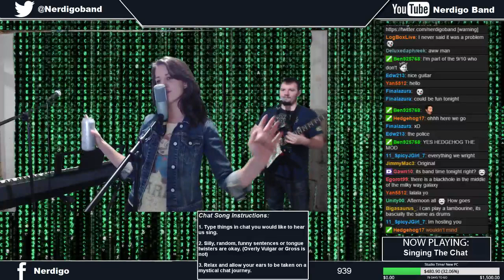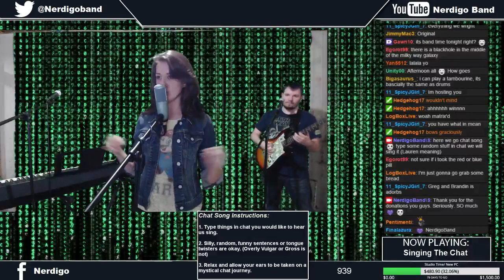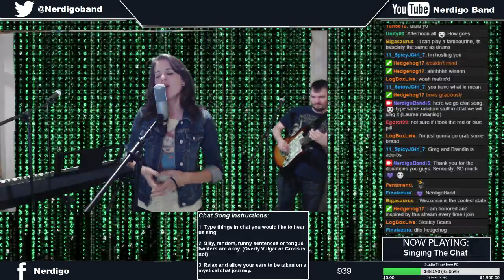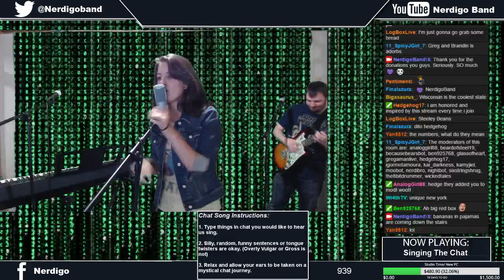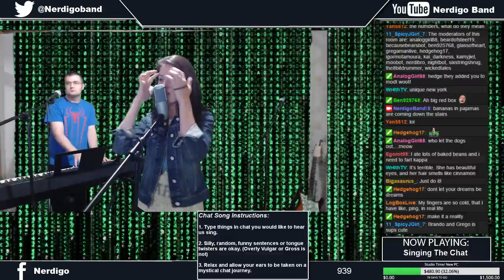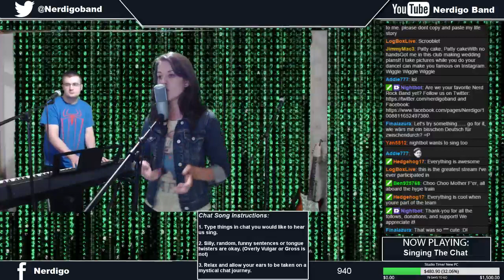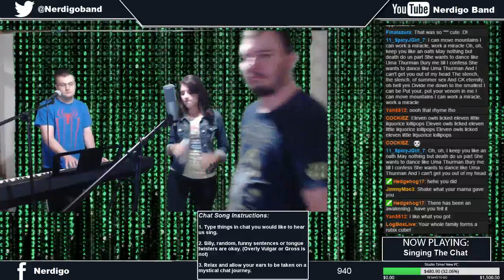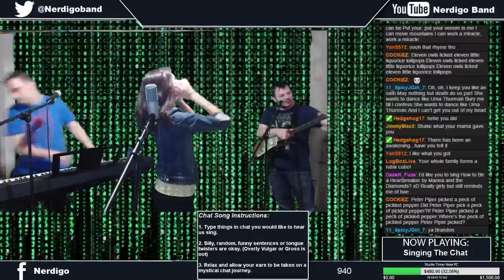It's that Logo Hype Band Stream! 9/12/2015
We debut our NEW LOGO!